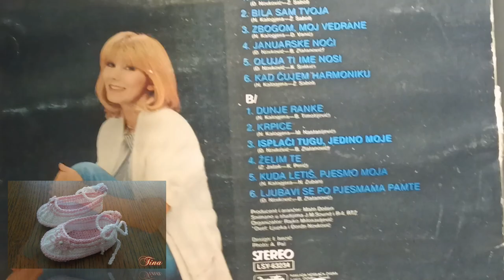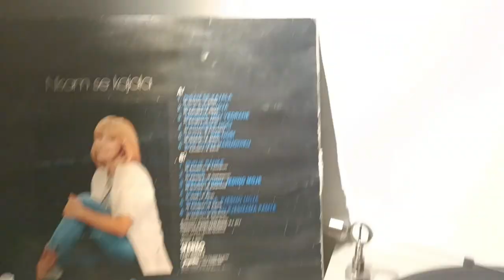Ljupka Dimitrovska – Januarske Noći *1985* /// *vinyl rip ♫*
Lyrics By – B. Zlatanović (tracks: A4, B3, B6), Ž. Sabol (tracks: A1, A2, A6)
Music By – N. Kalogjera (tracks: A2, A3, A6 to B2, B5), Đ. Novković (tracks: A1, A4, A5, B3, B6)
Other [Organisation] – Rajko Milosavljević
Photography By – A. Pal
Producer, Arranged By – Mato Došen

Preamp: Pro-ject Tube Box S2  (2 x Ei Niš 12AX7 Tubes)
Turntable: Technics Direct Drive Automatic SL-1700 mk2
Cartridge: Audio-Technica VM95ML
Soundcard Line-in: Steinberg UR44

PROMOTION ONLY!

Nonprofit organization.